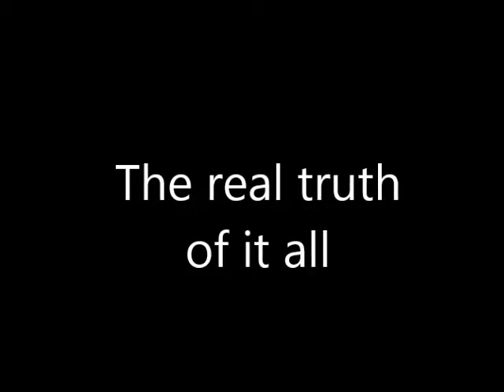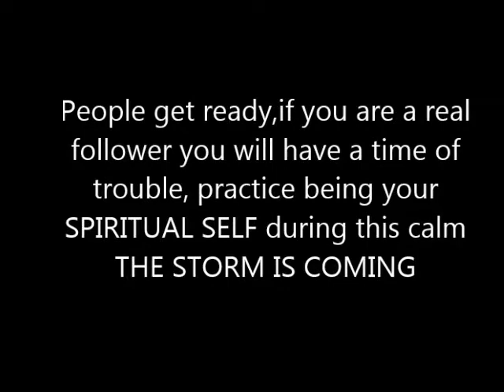THE REAL TRUTH OF IT ALL